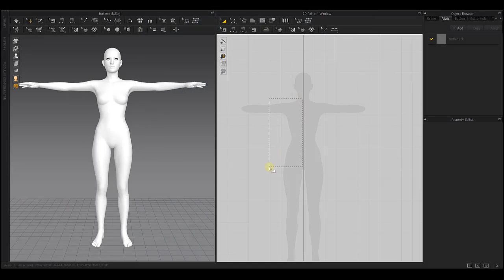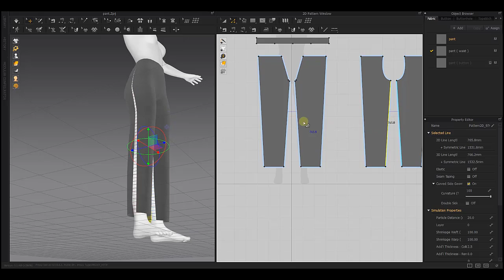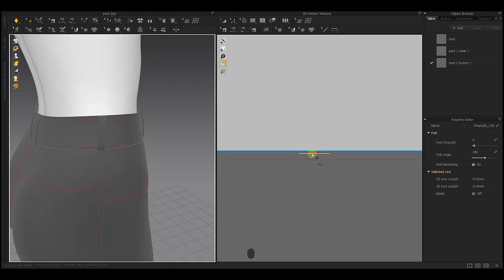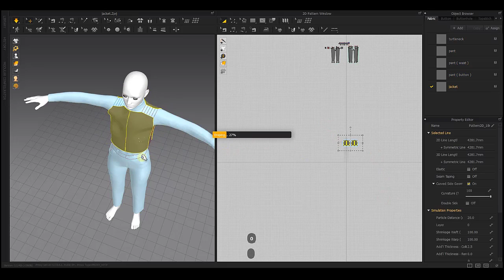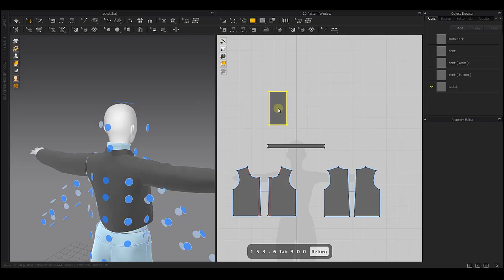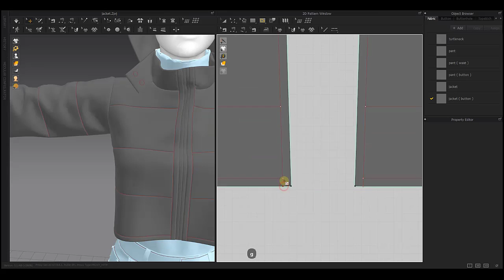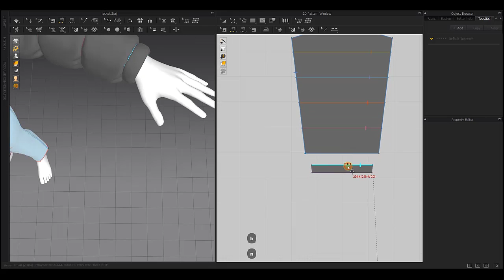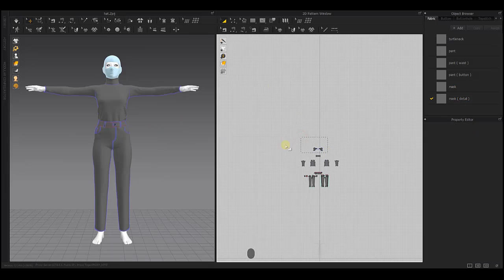Marvelous Designer | How to make the puffer jacket No.2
Hi guys
In this video, we are going to learn how to make a puffer jacket outfit for women in the Marvelous Designer using different tools in the software.

In this video, we're going to learn how to make a puffer jacket outfit in Marvelous Designer. We'll be using the 2x-speed and Timelapse features to make the process easier and faster!

If you're looking to learn how to create beautiful designs in Marvelous Designer, then this is the video for you! In this tutorial, we'll be using the 2x_speed and Timelapse features to make the process easier and faster. So whether you're a beginner or an experienced user, this video is a great way to learn how to make a puffer jacket outfit in Marvelous Designer!

If you're a fan of Marvelous Designer, then this video is for you! In this tutorial, we'll show you how to make a puffer jacket outfit using Marvelous Designer and customize it to your own specifications.
This outfit includes :
1_ Long-sleeved turtleneck
2_ Leather pants
3_ Puffer jacket
4_ Ski face mask
Chapters:

0:00 | Intro (Marmoset Toolbag animation)
0:36 | Long-sleeved turtleneck (Basic patterns)
3:20 | Long-sleeved turtleneck (Sleeves)
5:20 | Long-sleeved turtleneck (Collar)
8:05 | Pants (Basic patterns)
12:35 | Pants (Waist's button)
15:10 | Pants (Details)
18:30 | Pants (Waist's details)
22:00 | Pants (Front pockets)
30:10 | Puffer jacket (Basic patterns)
35:00 | Puffer jacket (Sleeves)
39:00 | Puffer jacket (Collar)
40:30 | Puffer jacket (Hat)
44:15 | Puffer jacket (Collar's details)
47:00 | Puffer jacket (Jacket's details)
1:05:10 | Ski face mask (Basic patterns)
1:09:45 | Ski face mask (Details)
1:13:18 | Outro (Marmoset Toolbag animation)
I hope you enjoy this tutorial.

Parad_o_o_x#7368